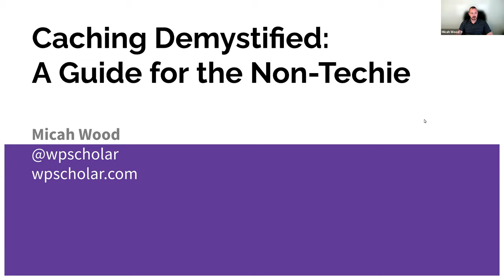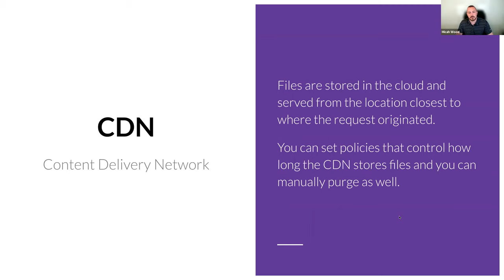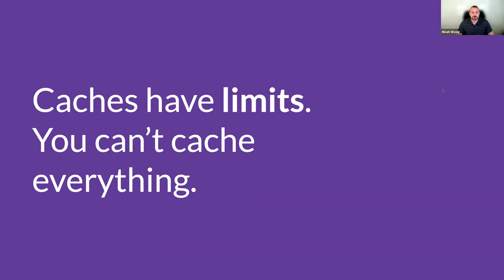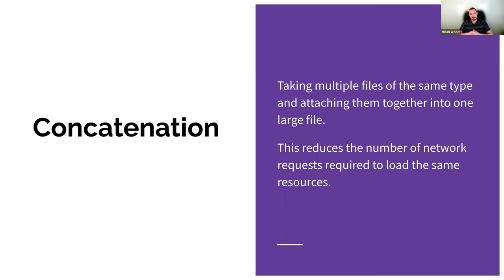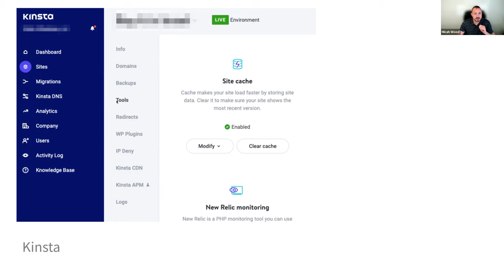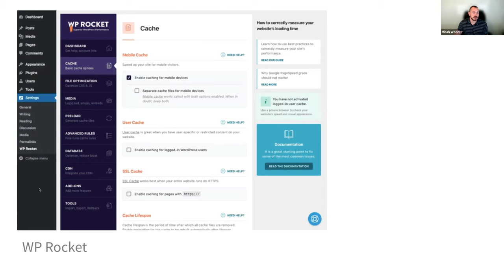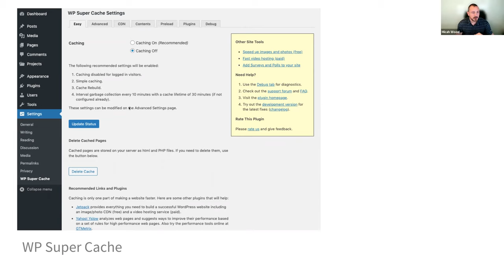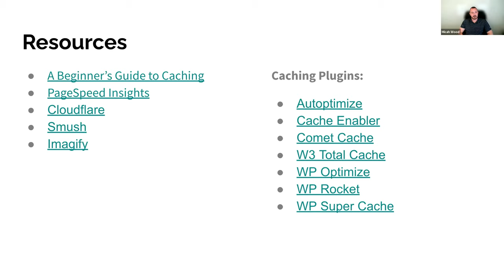Caching Demystified: A Guide for the Non-Techie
Do you see caching as “that vague and confusing thing that developers do to speed up your site”? Maybe you’ve even gotten brave and tried installing and configuring a caching plugin.

The reality is, you aren’t really sure how caching works and it always seems to make things more complicated than they need to be. If this is you, don’t miss this session!

You will come away understanding what caching is, what types of caching exist and how they work, why you might use different types of caching, and will be able to avoid common pitfalls that DIY caching novices fall into.